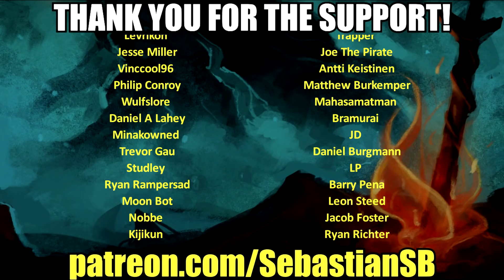Let's Play Bioshock Remastered Part 14 (Patreon Chosen Game)